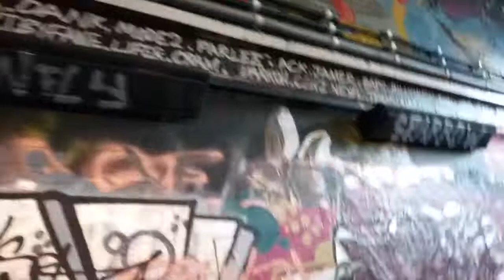Virtual tour of The Vault in London